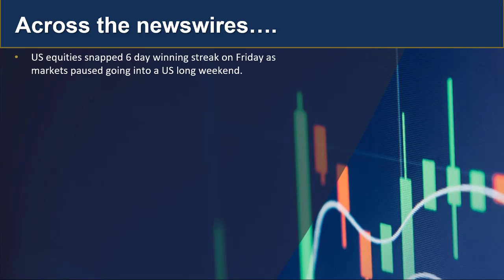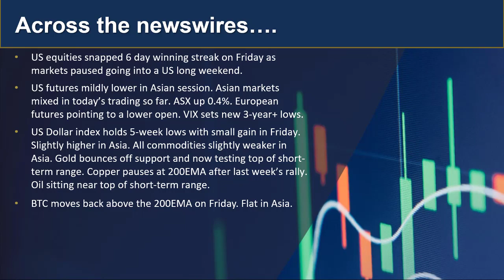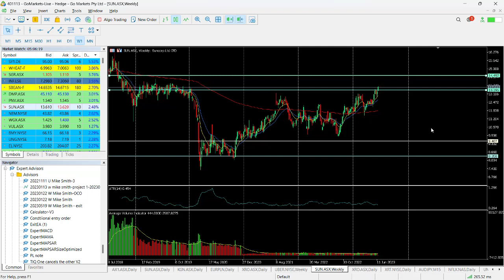GO Market Update and Charts of Interest - GBPAUD and SUN.asx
With US markets taking a pause with small losses of Friday before the long weekend, Asian markets are struggling to make gains today with only the ASX in positive territory as we approach the mid point of the Asian session. Low data day may contribute to a lower volume day across many asset classes. Find out more...